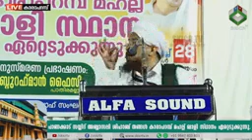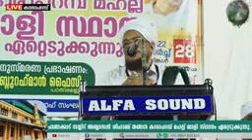Pathiramanna Abdurahman Faizy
Video from محمد مصطفي فيضي